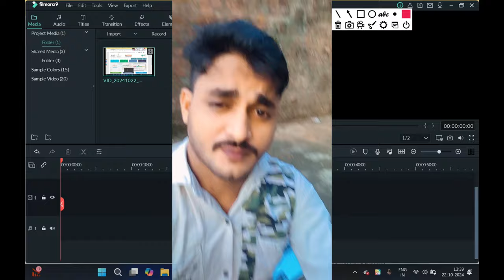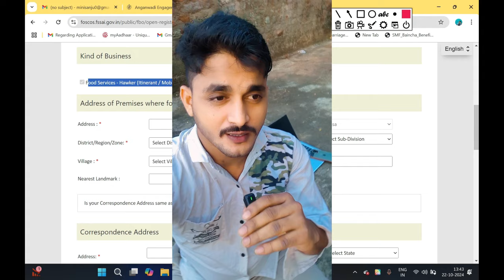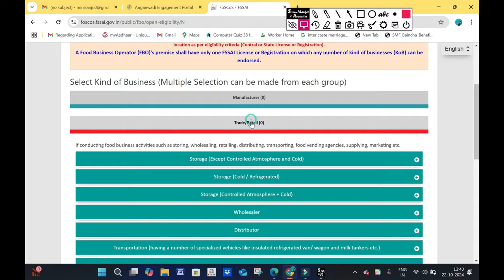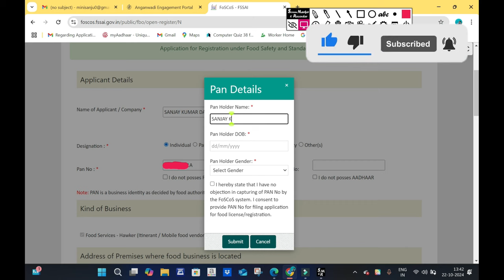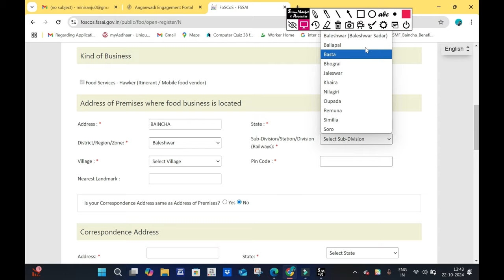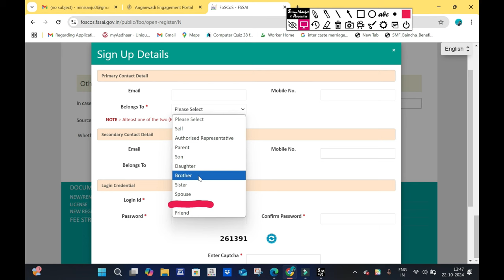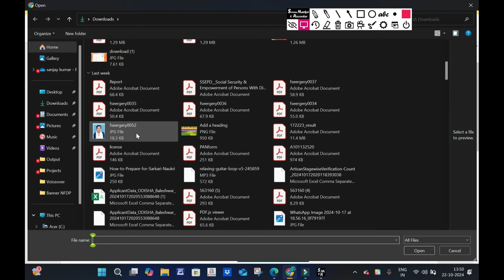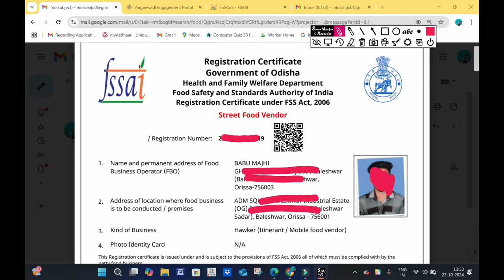ମାଗଣାରେ ବନାନ୍ତୁ ଫୂଡ଼ ଲାଇସେନ୍ସ ଏବଂ କରନ୍ତୁ ରୋଜଗାର || FOOD LICENS APPLY PROCESS FOR HAWKER IS FREE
ଉଠା ଦୋକାନୀ ବିଶେଷ କରି ଖାଦ୍ୟ ଏବଂ ରାନ୍ଧଣା ଖାଦ୍ୟ ବ୍ୟବାସୟାଇ ମାନଙ୍କ ପାଇଁ ଫୁଡ ଲାଇସେନ୍ସ ସମ୍ପୂର୍ଣ ମାଗଣା , ନିଜ ଘରେ ରହି ଆବେଦନ କରି ପାରିବେ ଏବଂ ଛାତ୍ର ଛାତ୍ରୀ ମାନଙ୍କ ପାଇଁ ରୋଜଗାର କରିବାର ନୂଆ ବାଟ ମଧ୍ୟ

ଆବଶ୍ୟକ କାଗଜପତ୍ର
ଆଧାର କାର୍ଡ
 /ପାନ କାର୍ଡ
 /ପାସ୍ପୋର୍ଟ ସାଇଜ ଫୋଟୋ ଏବଂ
ଦୋକାନ ର ଫୋଟୋ